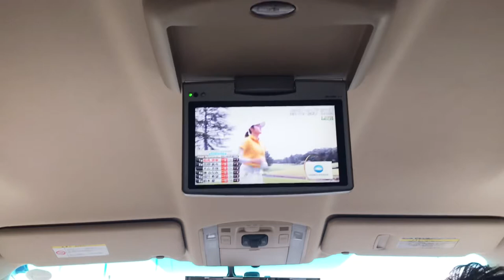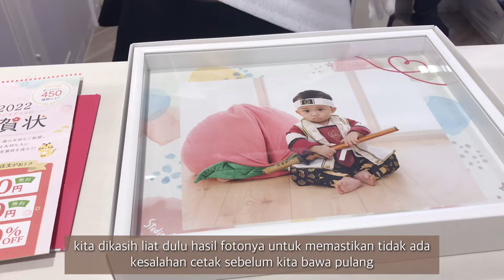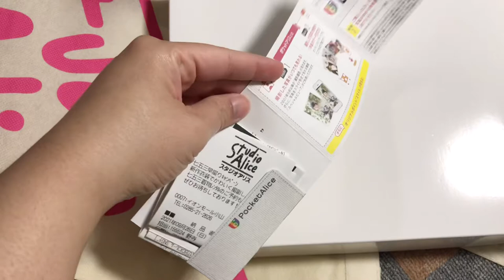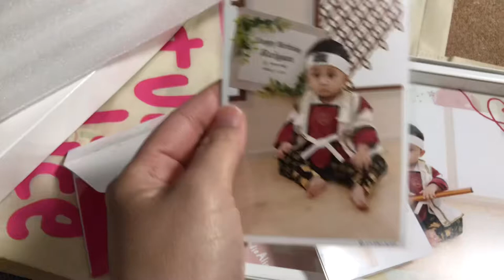Foto studio untuk anak di Jepang, Fujiya Strawberry short cake, Unboxing kado 🍰🎁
Rayyan is turning 1🤍

Ga kerasa rayyan udah setahun. Dihari spesialnya dia, kita ajak untuk foto studio dan seharin penuh sama dia. Main di mall, makan kue tart dan unboxing kado juga.

Equipment;
Camera: Iphone 7
Edit apps: vllo